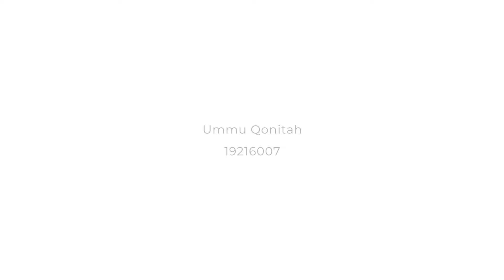Ummu Qonitah - Tjipta Cerita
Skala Community - At first, Skala Community is a course place for architecture. It was established by young architectures in Bandung. The course open for a college student and professional architectures. Skala course program is including drafting, layouting, 3D modeling, rendering, and animation. The alumni from Skala course has an idea to make a community. From that idea Skala Community born. Everyone who has an interest in architecture, 3D modeling, design, or animation can join freely in Skala Community.